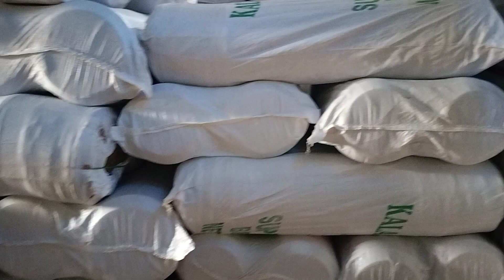areca plates in Karnataka